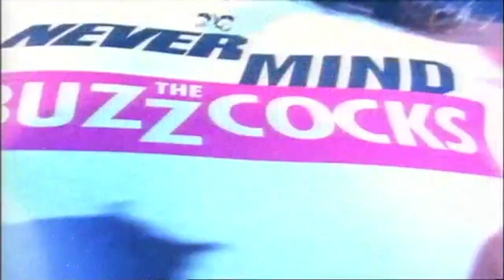Spice Girls Tribute Band | Never Mind The Buzzcocks | Best Bits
`Never Mind the Buzzcocks' is a music quiz show with a comedic twist that tests contestants' knowledge of music. The contestants are split into two teams, with the teams often featuring a music or entertainment celebrity among the contestants.